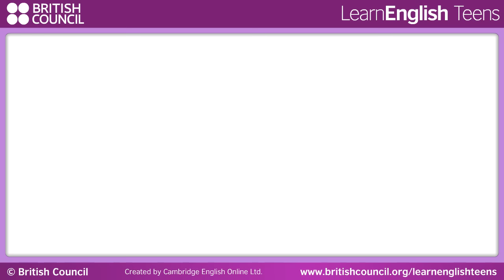Present simple tense - English grammar lessons